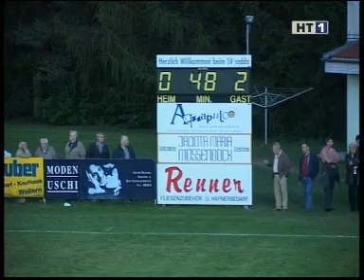HT1 Bad Schallerbach - badschall grieskirch Verein SV Pöttinger und SV Sedda Event 2004